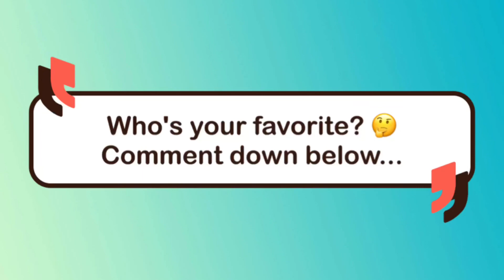Kdrama || Fashionista in Kdrama Land